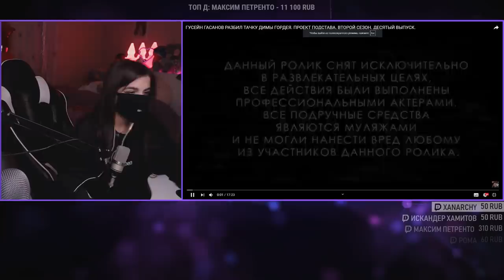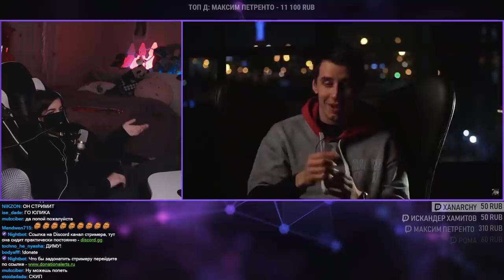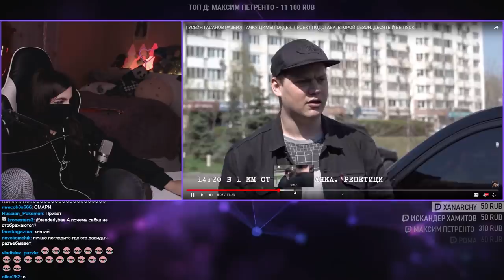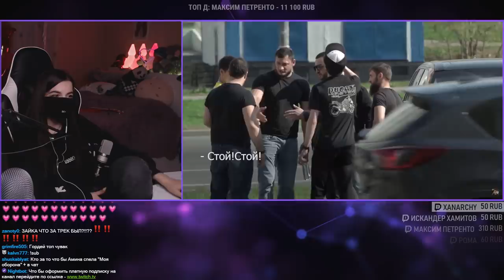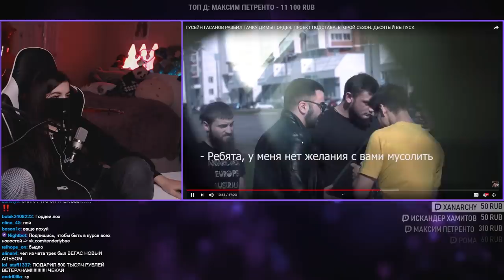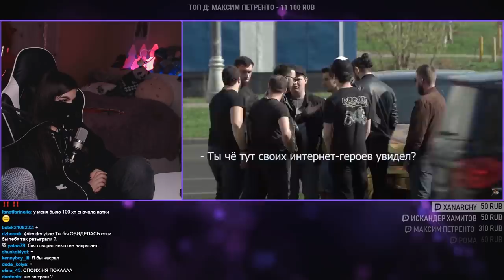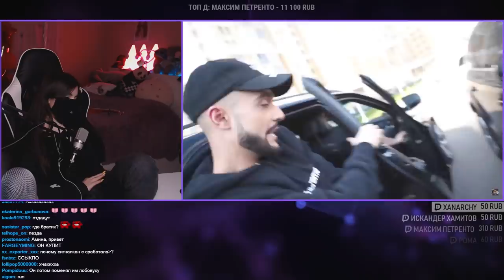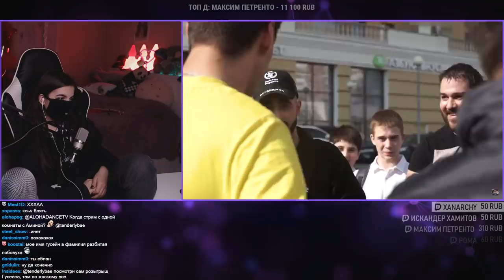TenderlyBae смотрит: ГУСЕЙН ГАСАНОВ РАЗБИЛ ТАЧКУ ДИМЫ ГОРДЕЯ. ПРОЕКТ ПОДСТАВА.